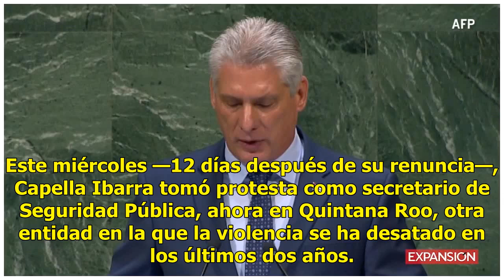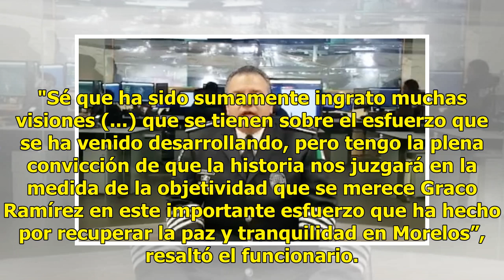El extitular de la SSP de Morelos "se muda" a Quintana Roo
El pasado 14 de septiembre, tras cuatro años y medio en el cargo, Alberto Capella Ibarra renunció a la Secretaría de Seguridad Pública (SSP) de Morelos en medio de críticas por la inseguridad que padece el estado. Este miércoles —12 días después de su renuncia—, Capella Ibarra tomó protesta como sec...